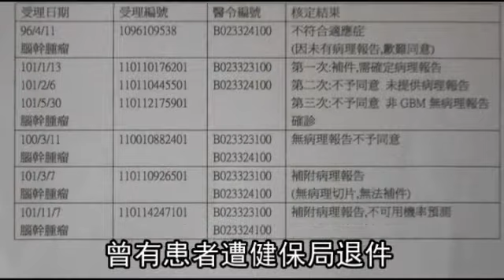為救癌女散盡家產 父控北榮瞞癌藥給付 --蘋果日報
【林志青、李俊淇、沈能元╱連線報導】新北市一名七歲女童「妮妮」，三年前因腦幹惡性腫瘤住進台北榮總，在醫師建議下，家屬自費十八萬多元使用腦瘤標靶藥「帝盟多」治療，隨後轉往台南奇美醫院，才發現帝盟多可健保給付，妮妮過世後，其父向健保局申訴，認定北榮有疏失要求退費；北榮昨坦承未替患者家屬送標靶藥物的申請確有疏失，已處理退費事宜。妮妮父控訴：「我想問政府，一定要這樣欺負病人家屬嗎？」